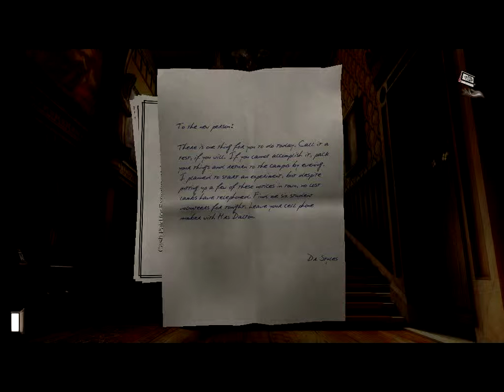Gray Matter Part 3 - Zachary Plays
The ball finally gets rolling!